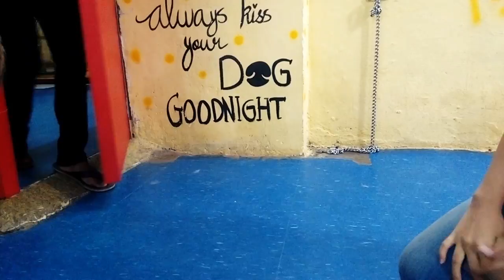VISITING PAWFECT LIFE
Hanging around with dogs is always fun!